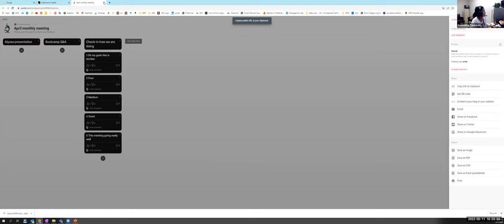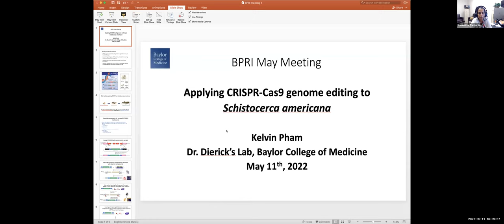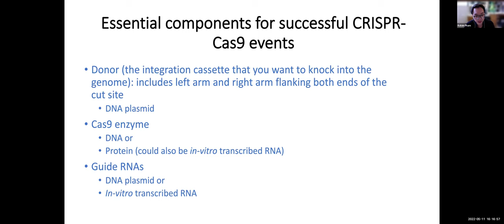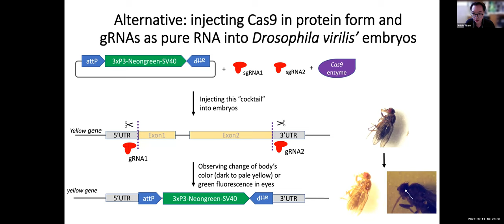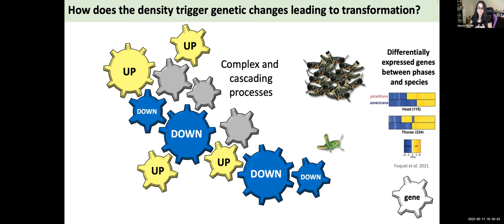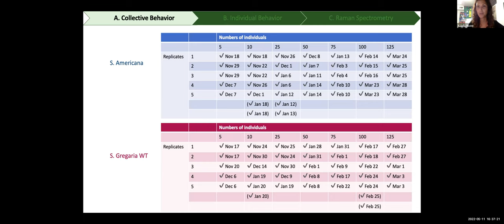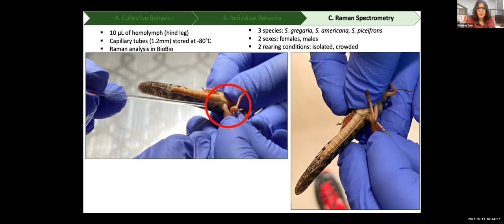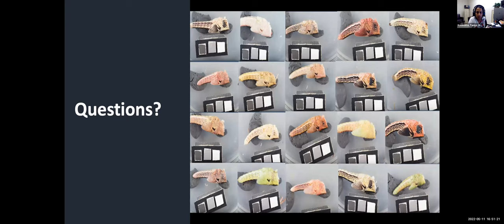BPRI Trainee Research Presentations 4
Monthly meeting recordings on May 11th, 2022

Mr. Khoa Pham, Baylor College of Medicine (BCM) 07:40
Dr. Maeva Techer, Texas A&M University (TAMU) 23:07
Ms. Audélia Mechti, Texas A&M University (TAMU) 33:36
Ms. Alyssa Canova, Texas A&M University (TAMU) 44:37